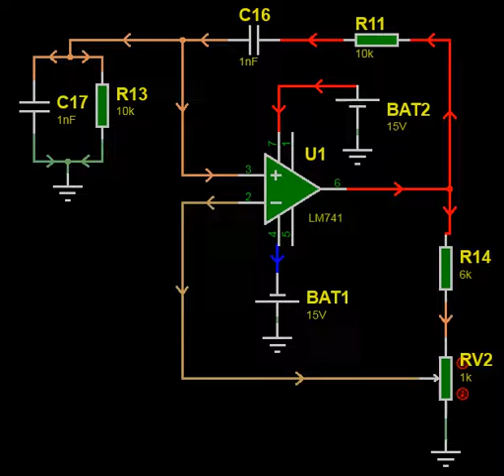Wien bridge oscillator animation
This video shows animation of how wien bridge oscillator with 741 op-amp works. It is for understanding of how the signal flows in the circuit.